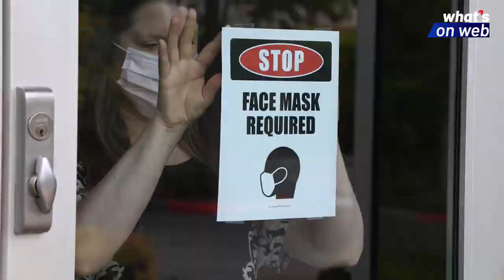Shopper removes underwear to use as face mask in supermarket | Viral Video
When a woman was told that she won't be allowed to shop in a supermarket in South Africa without a mask, she quickly removed her underwear and used it as a face cover.